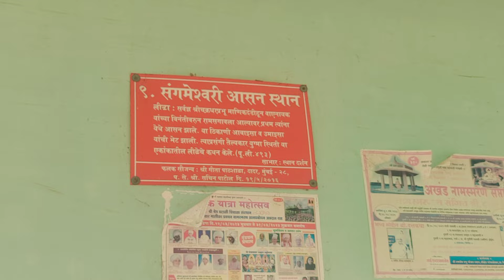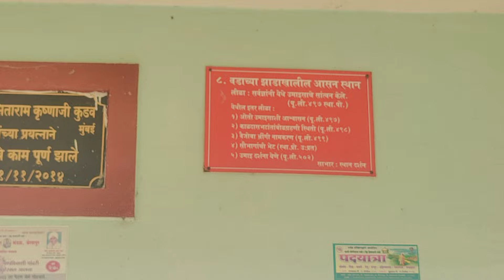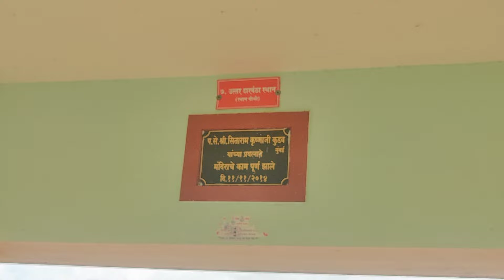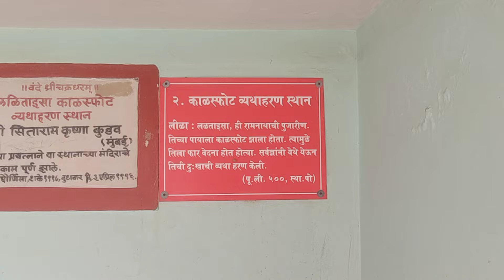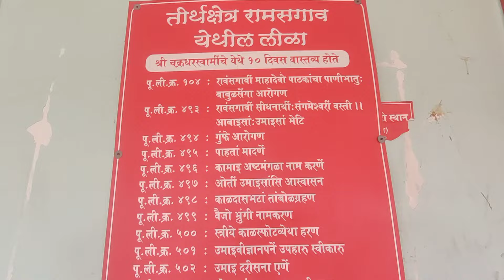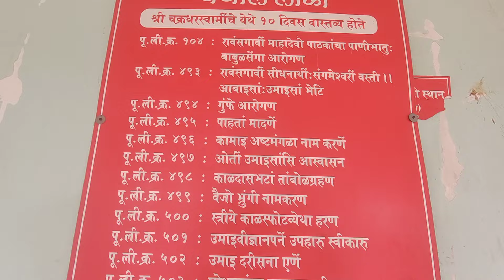श्रीक्षेत्र रामसगाव जि. जालना / Ramsgav / Jalna Sthandarshan /स्थान दर्शन / mahanubhav panth video